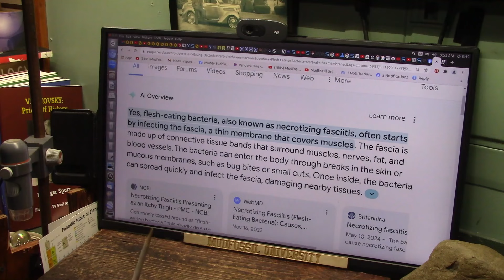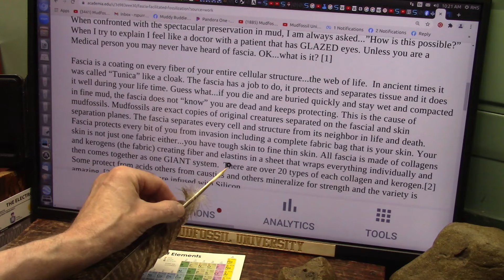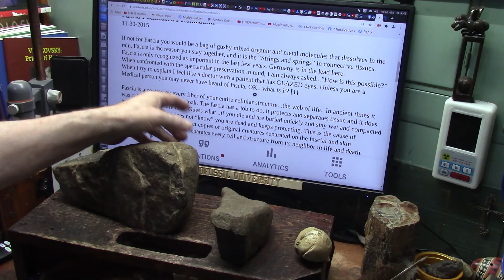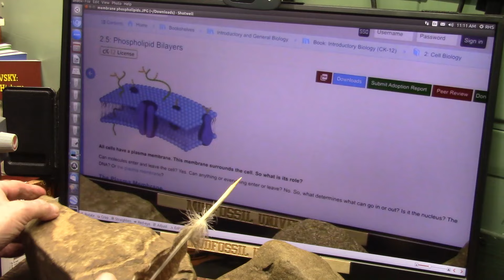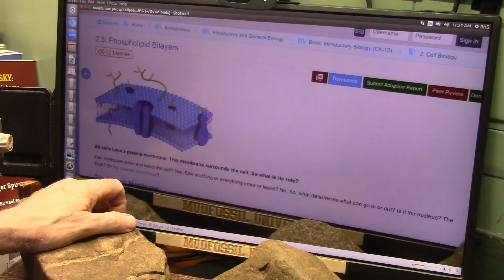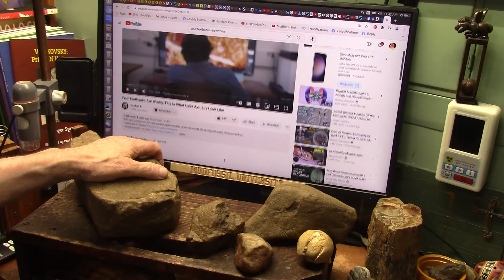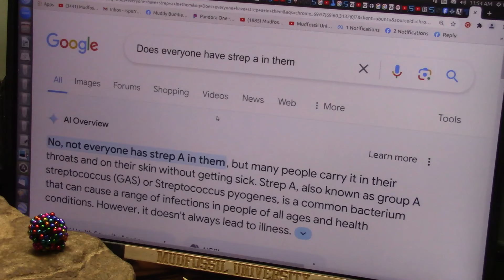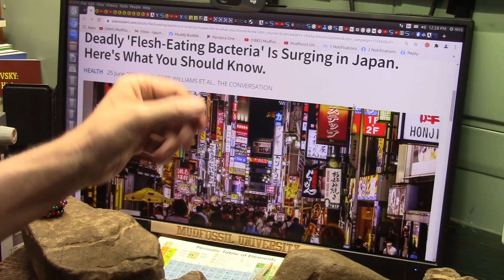Flesh Eating Bacteria Surges in Japan as Science Searches for Answers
A common bacteria is causing serious complications in mostly the young and old. It is common in most people but does not cause illness. The research is pointing to the gut.
Virtually all invasive diseases are from invasion thru the Membranes where the invasive bacteria grow uncontrollably but why only in certain people. What causes infections in some and not in others?